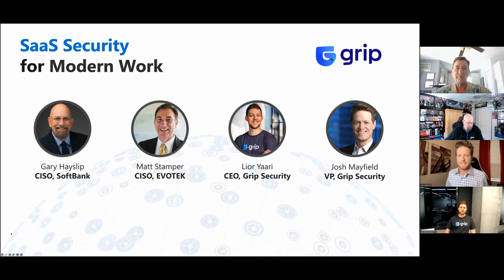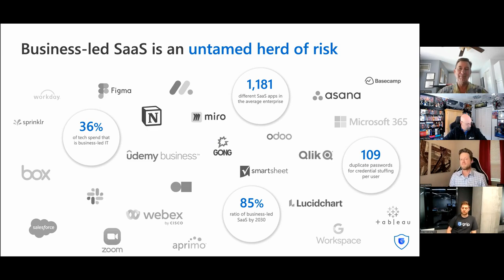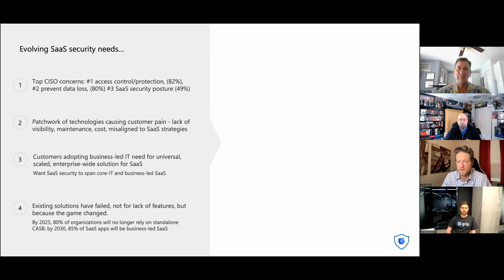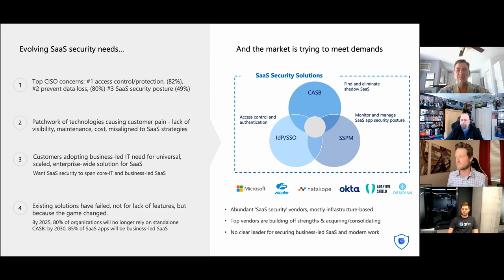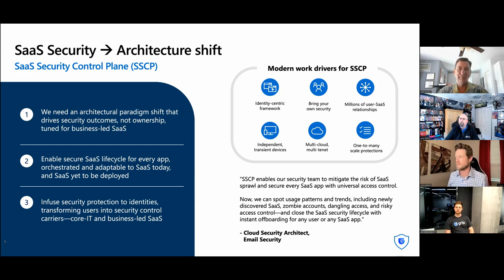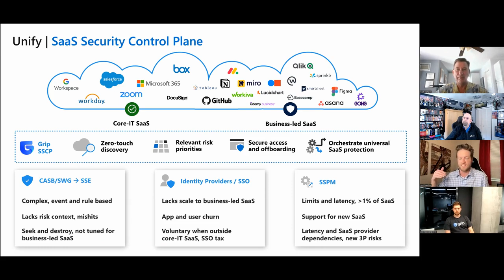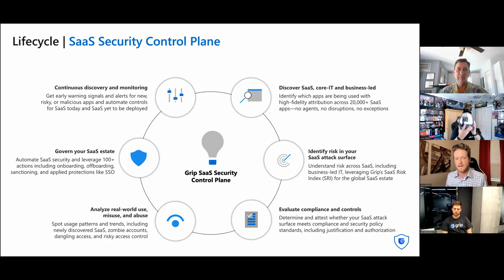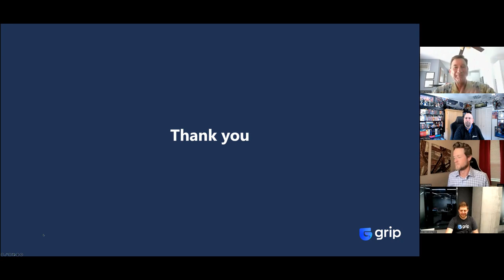Grip SaaS Security for Modern Work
Join Gary Hayslip (CISO, SoftBank), Matt Stamper (CISO, Evotek), and Lior Yaari (CEO, Grip Security) as we explore the implications of SaaS security in modern work—characterized by business teams identifying and sourcing SaaS technologies outside core IT budgets, selection, procure, support, and security oversight.